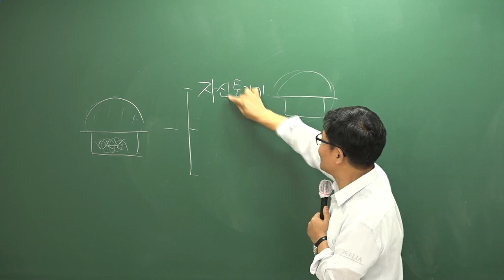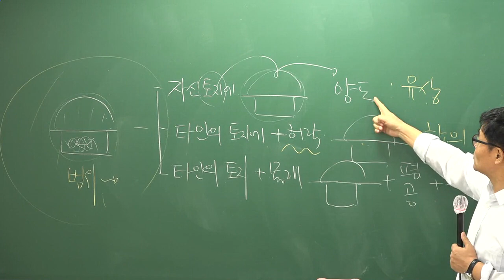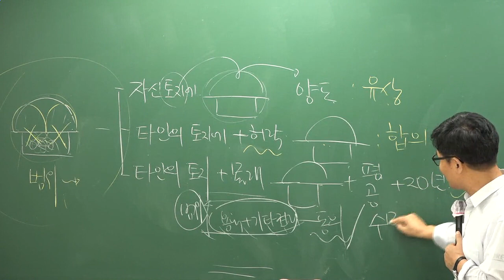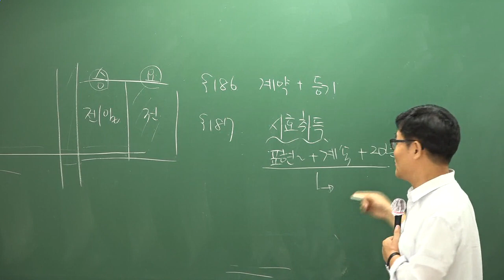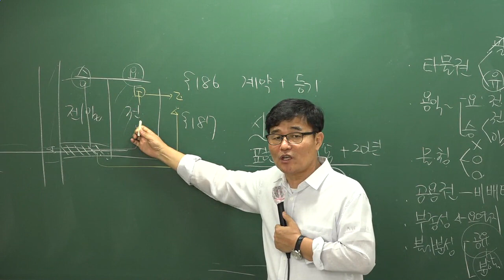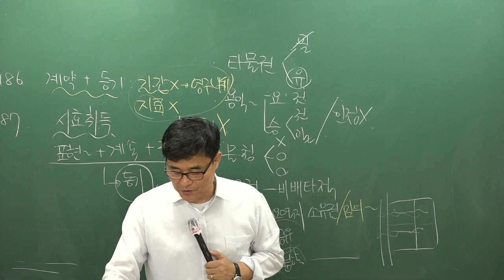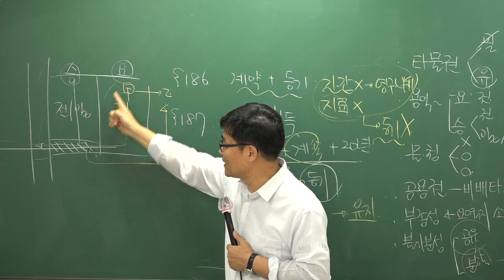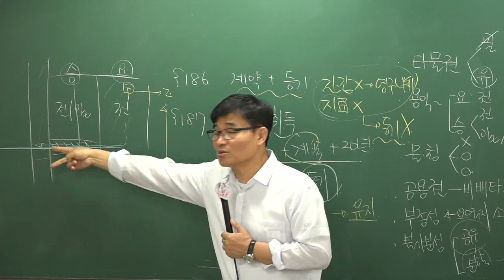[공전무] 2019년 공인중개사 신민법 문제풀이 8-21